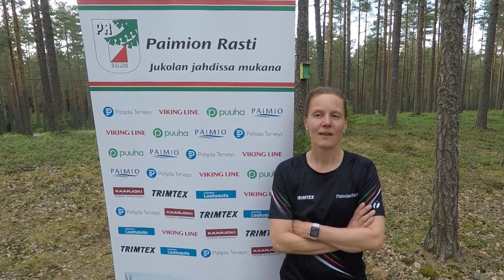Haastattelussa Satu Tahvonen - Jukolan jahdissa mukana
Paimion Rasti - Jukolan jahdissa mukana

Haastattelemme Paimion Rastin mukana Lahti-Hollola Jukolaan 2018 valmistautuvia ihmisiä.
Pysy kanavalla!